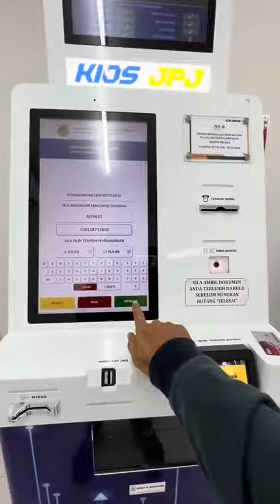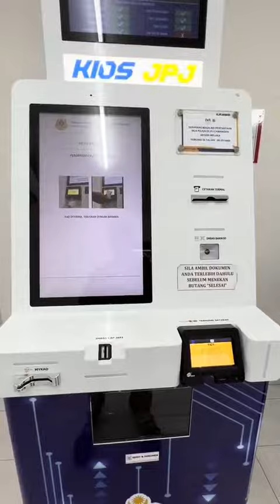Kiosk JPJ untuk kemudahan awam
kemudahan LKM kenderaan pendaftaran Malaysia